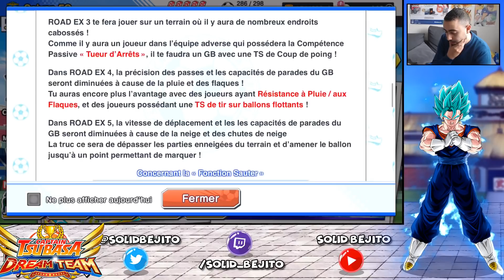New Dream Championship !!! Hyuga Time Attack dans la box !